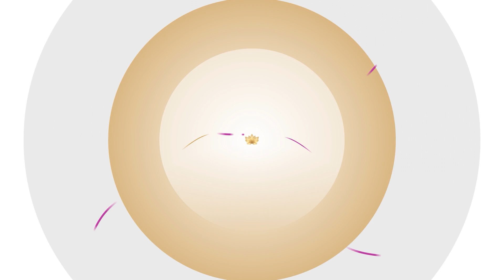I-ness Am-ness Is-ness | Rishi Nityapragya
In this video, Rishi Nityapragya ji is discussing the spiritual journey of I-ness, Am-ness, and Is-ness. They explain that these three different aspects are deeply interconnected and must be explored together to bring about meaningful spiritual growth. Rishinityapragya ji also explains how we can observe the flowers of emotion that arise from the orientation of I-ness and how, when we surrender to them, the I-ness starts to dissolve. They provide tips and guidance on how to practice this state and encourage us to expand our awareness of these aspects. This is a great video for anyone interested in exploring the depths of their spiritual journey.